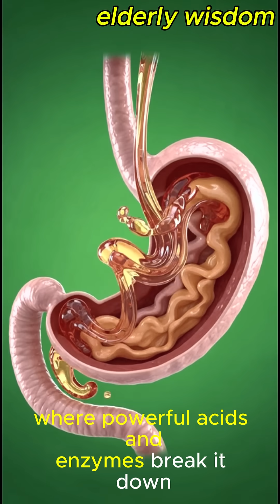What Orange Juice Does Inside Your Body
Have you ever wondered what really happens inside your body after a glass of fresh orange juice?

This drink does more than just taste amazing — it delivers vitamin C, antioxidants, and natural energy that your cells crave.

Stay till the end to discover how orange juice affects your heart, immune system, and skin from the inside out!